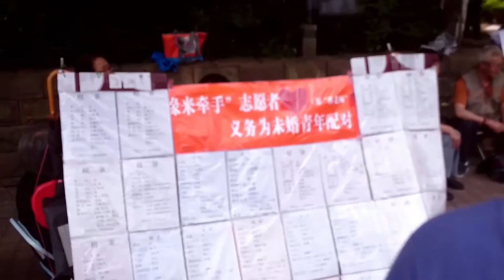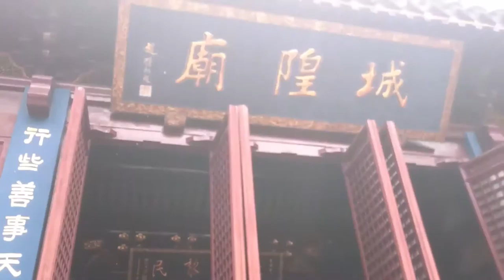ALP 2015 Vlog : Week 6 | Shanghai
SHANGHAI.

人民广场

China Art Museum, Shanghai.